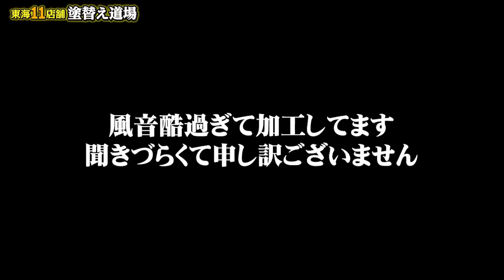【迷惑です】毎日来るイタズラ求人応募に迷惑しています。迷惑電話に相次ぎ営業妨害のイタズラ、もう許しません！